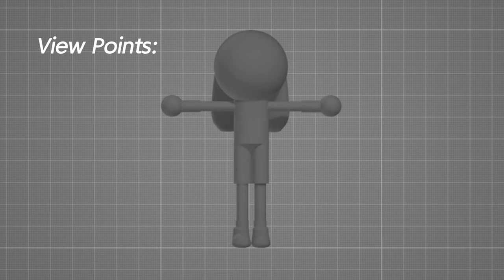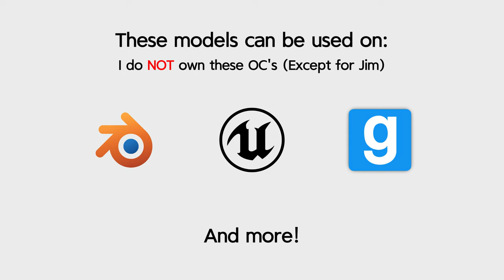NK, Shago, and Jim Model Release! (3-in-1 Video!)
Credits to my boy, @Achillchannel1 of the Shago and NK OC